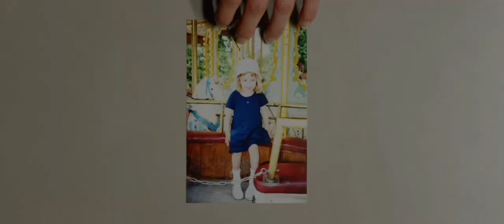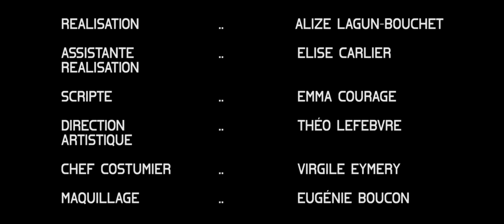ESEC Cinéma - Amnesia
Film de fin d'études écrit et réalisé par des étudiants de l'ESEC de la section Montage et effets spéciaux - Paris (2021)

REALISATION: Alizé LAGUN BOUCHET
ASSISTANTE-REALISATRICE: Elise CARLIER

SCRIPTE: Emma COURAGE
DIRECTION ARTISTIQUE: Théo LEFEBVRE
COSTUMES: Virgile EYMERY

MONTAGE: Théo LEFEBVRE
MIXAGE: François-Xavier KERDELHUE
ÉTALONNAGE: Emma COURAGE
VFX: JIN Min-Soo et Théo LEFEBVRE

CHEF-OPERATEUR: Oscar DESCLOZEAUX
ASSISTANTS-CAMERA: Clément SCHURCH et Evan BURIEZ
INGÉNIEUR SON: Virgile EYMERY
PERCHE: François-Xavier KERDELHUE
MACHINISTES: Barnabé GRIVEAU et Nina COLLIER
ELECTROS: Guilhem VERMEULEN et Maxence PARQUET